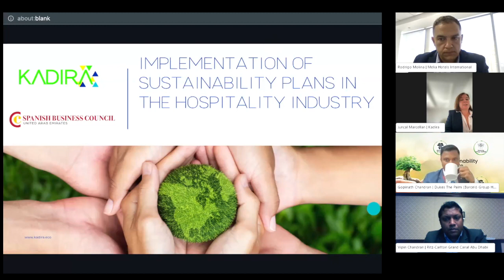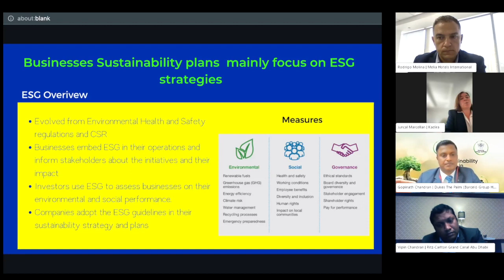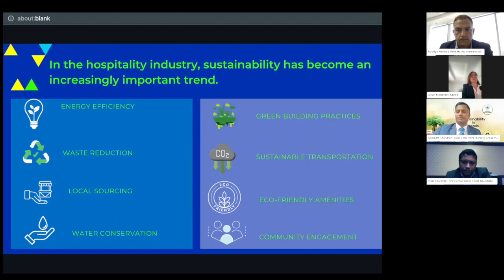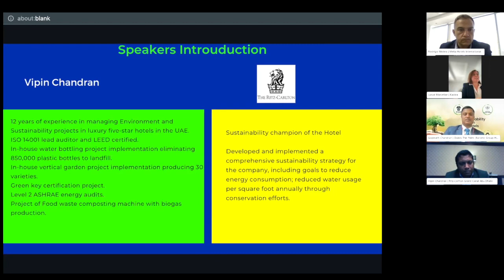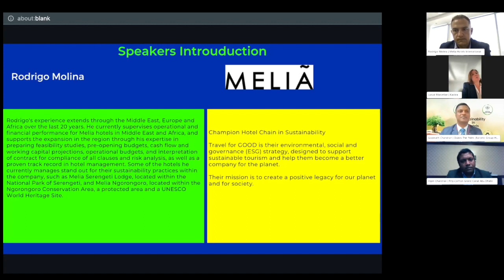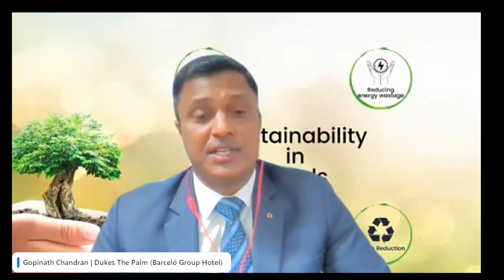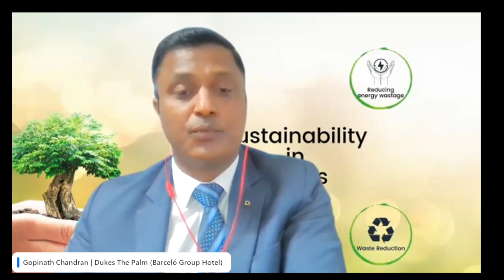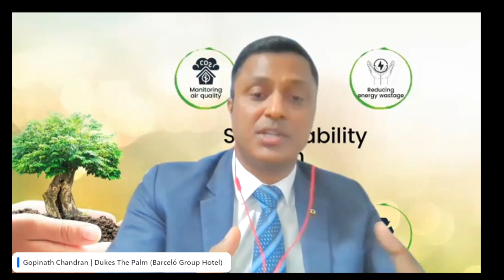Greening the HOSPITALITY Industry: SUSTAINABILITY PLANS in Action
🌿 Welcome to the Future of Sustainable Hospitality! Join us for an Eye-Opening Webinar 🌍

Discover how top industry leaders are shaping the future of sustainable hotels and resorts! In collaboration with Kadira, the Spanish Business Council brings you an exclusive opportunity to explore groundbreaking strategies and insights.

Get to know our distinguished panelists leading the way in sustainability within the hospitality sector: Barceló Hotels Group, Melia International Hotels, NH Collection, and Ritz-Carlton Abu Dhabi Grand Canal

Key Discussion Points:
🌱 ESG Strategies for Sustainable Hotels
🌞 Reducing Carbon Footprint & Energy Consumption
🗑️ Waste Management & Sustainable Procurement
🏨 Success Stories of Leading Hotels
🚀 Initiating & Achieving ESG Goals

Join us to explore the latest trends in sustainable hospitality and how it's transforming the industry's landscape. Don't miss out on the potential economic benefits and sustainability certifications that could change the game.

Drive Sustainability with Us! Together with Kadira, we're committed to fostering positive change within the business community. Join the movement towards a more sustainable future.

➡ Would you like to be part of the SBC?